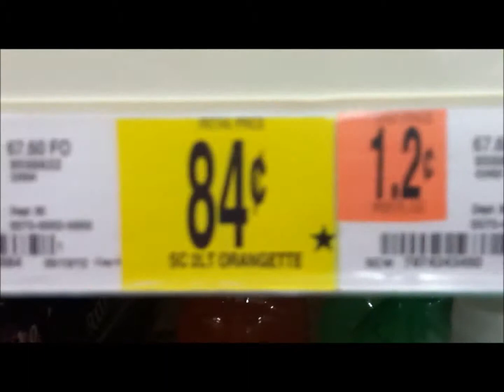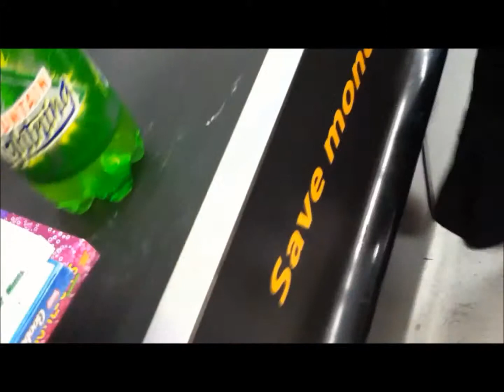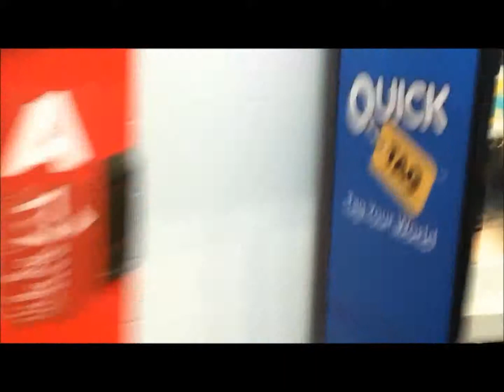WalMart Adventures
James, Mike, Chard, and Butterz have their fun adventuring through Walmart